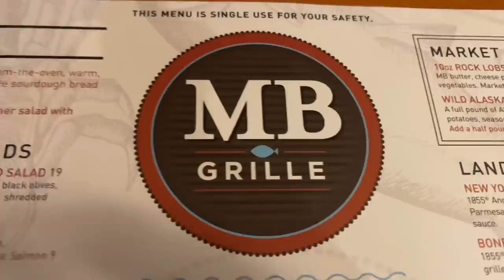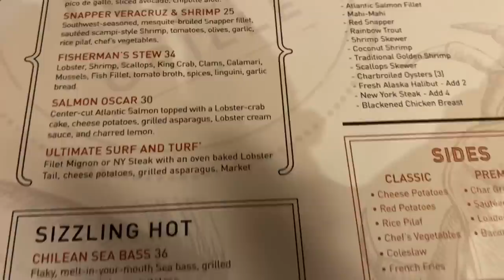Market Broiler Restaurant Looking for BEST Crab Cakes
We are on the hunt for the best crab cakes in Riverside.  We found Market Broiler Restaurant and they were pretty good.  Food was good and service was good.

QUESTION: Anyone know who has the best crab cakes in Riverside?